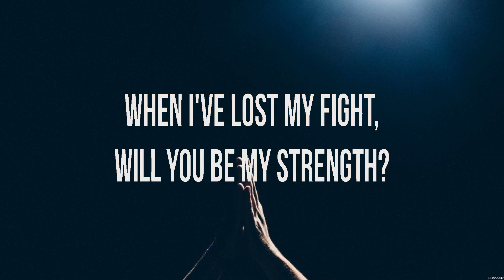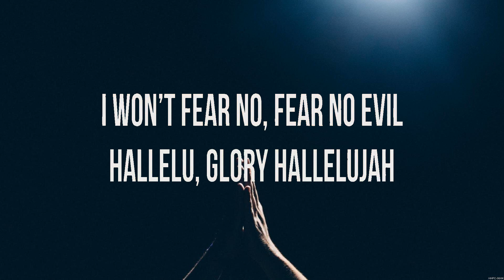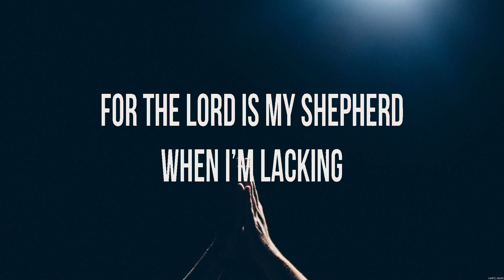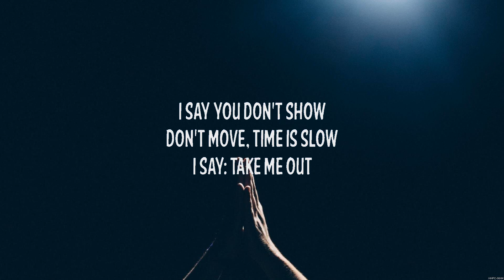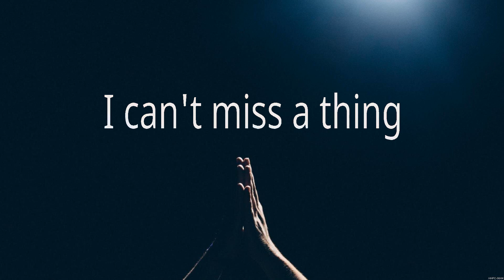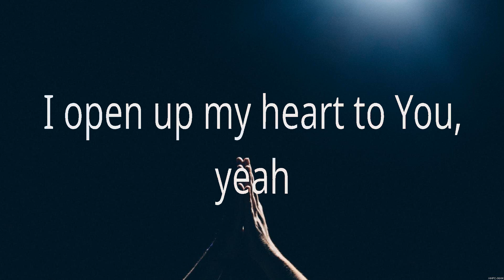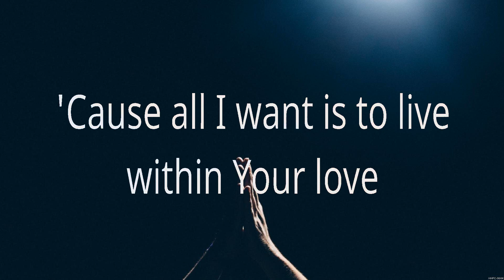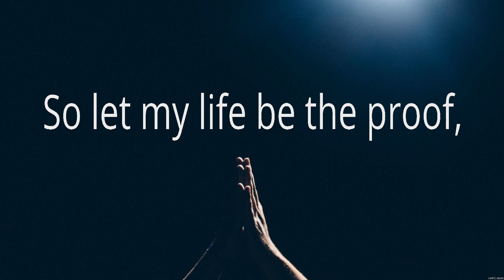Shall Not Want Lyrics - Elevation Worship (Lyrics) - Take Me Out, Touch Of Heaven, The Proof of ...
Shall Not Want Lyrics - Elevation Worship (Lyrics) - Take Me Out, Touch Of Heaven, The Proof of Your Love

1. Shall Not Want Lyrics - Elevation Worship
2. Take Me Out - Franz Ferdinand
3. Touch Of Heaven - Hillsong Worship
4. The Proof of Your Love - for KING & COUNTRY